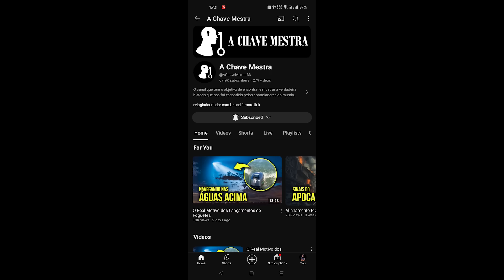A Segunda Aparição! Parte 2